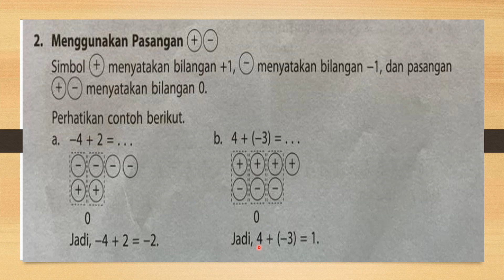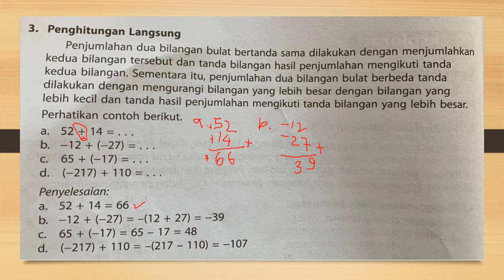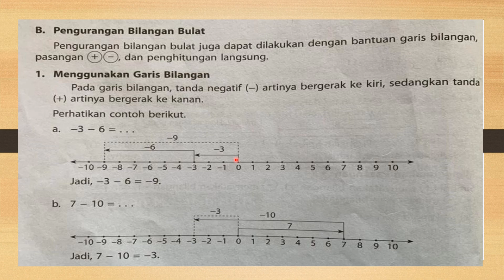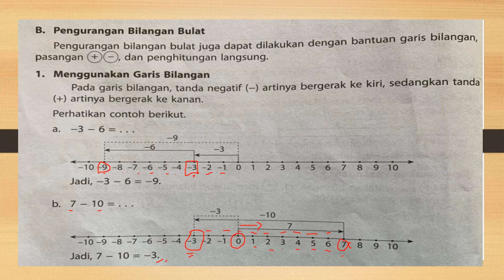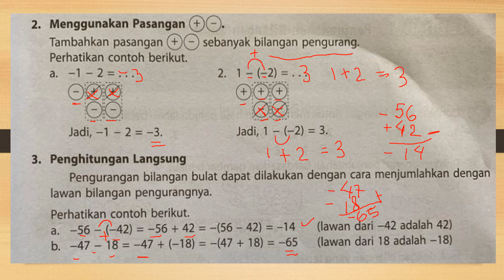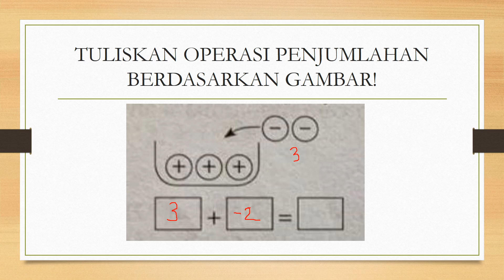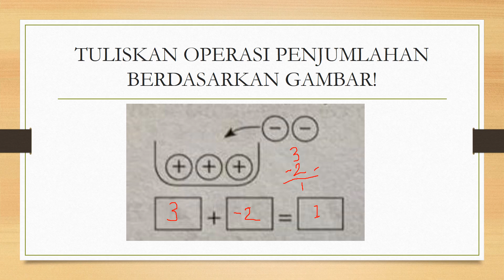OPERASI HITUNG BILANGAN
Video ini dibuat untuk memudahkan anak dalam belajar